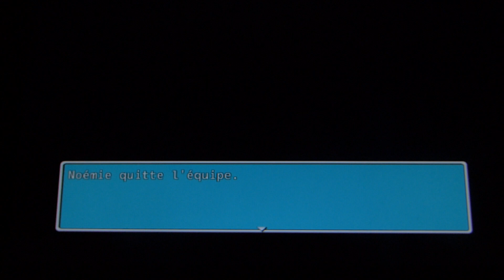RPG MAKER VX ACE: Le mystère de Noel, épisode 7.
Nos héros doivent aller secourir les habitants de "Prodige" en haut du volcan mer rouge avant l’éruption qui a lieu dans 24 heures arrivons-t-ils a temps? Bonne vidéo a tous n'oublier pas laisser un commentaire.